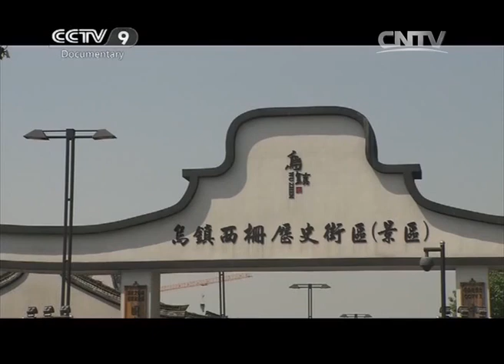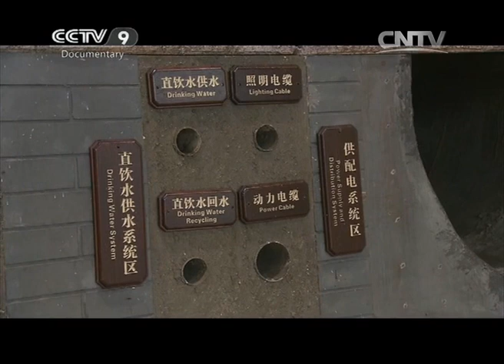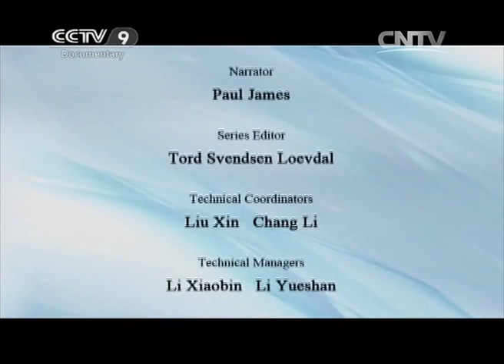Wuzhen: Venice of the East | China’s Historic Towns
One billion yuan was invested to build the Wuzhen West Scenic Area over four years. It was opened in 2001. Its beauty has made it a tourism hot spot, attracting numerous tourists. You are watching Wuzhen: Venice of the East.